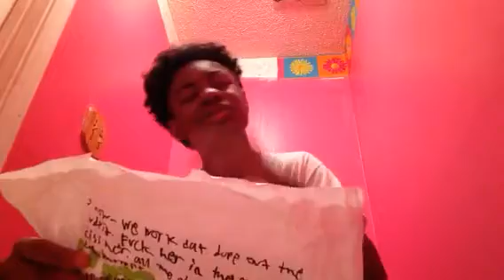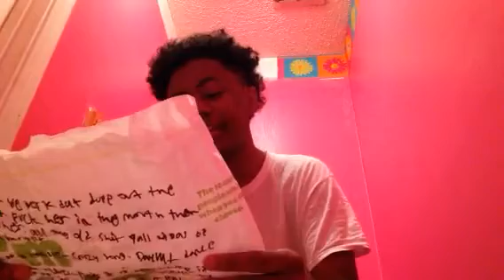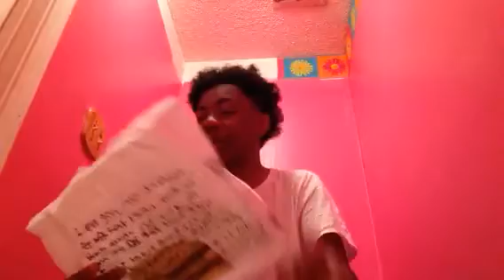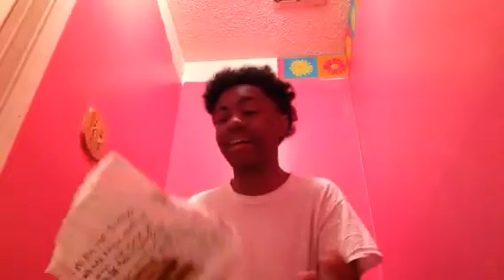Future- 56 nights mixtape review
@Youaintpackinmeat is my Instagram follow di boy on snapchat @uaintpackinmeat too